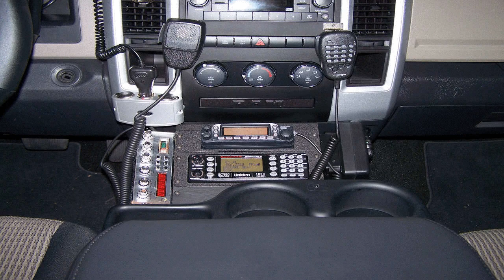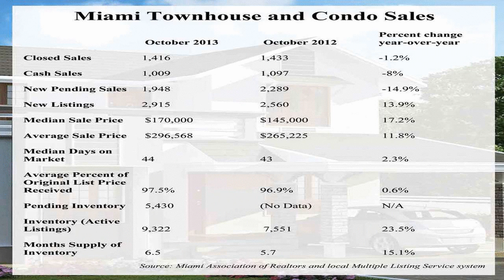Turns Out, Pigeons Are Just Too Fast'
How about this comment: Martial artists beat the crap out of lacrosse players in fights. Playing sports does not make you tough because swinging a lacrosse stick isn't gonna help you throw a punch.